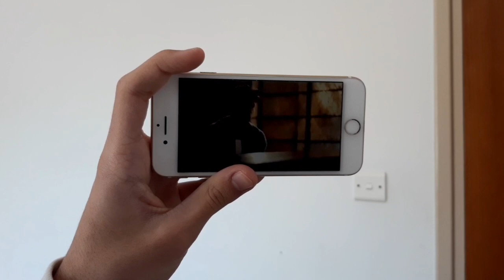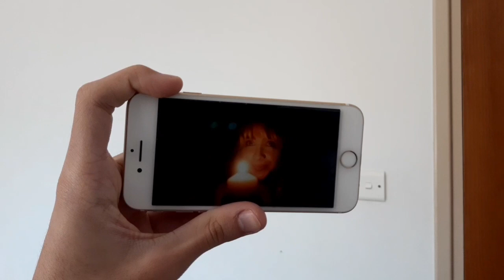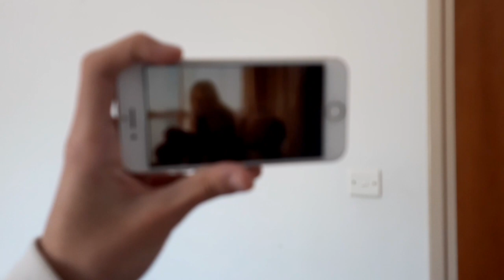CHARLIE PUTH - Reaction - THAT'S NOT HOW THIS WORKS (FEAT. DAN and SHAY) official music video